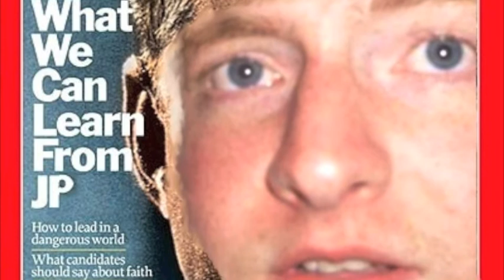JFK Assassination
This is actually a drum'n'bass/crazy-guitar-solo remix of a JFK conspiracy video that I made as a surprise for my friend's 21st birthday!

Sample remixed: Absolute Proof of JFK Assassination Conspiracy Part 2